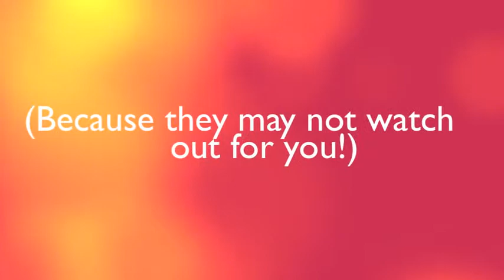Freshman Tips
In Comm-200 students work in a small group to explore norms at Lee University for the assignment "Freshman Guide to Lee."  Students are graded on the social script and group processes.  Neither Lee University nor Dr. Moe endorse any student ideas, interpretations, or representations.